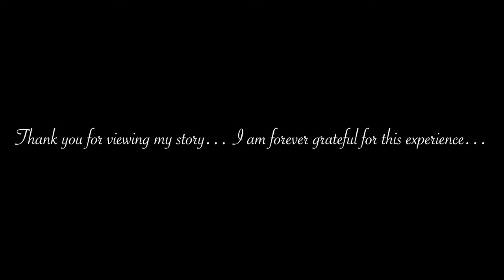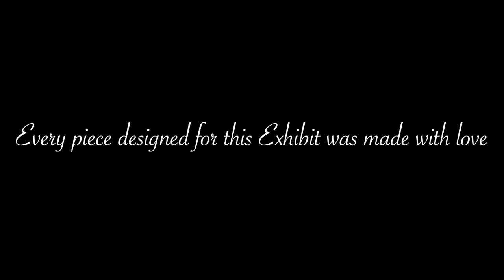Nphotography’s first Art Gallery @ Art Basel weekend in Miami!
A Dream come true thanks to the talented Couture Designer Jessica Abbey! Nphotography’ s first time exhibiting at a gallery!

Music played by my Dad on guitar. Do not own rights or intend to sell.